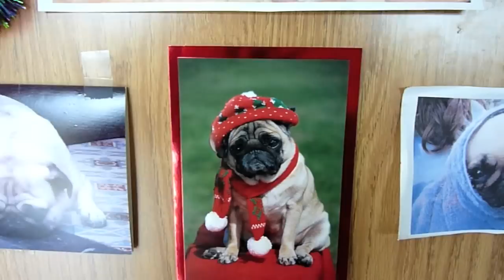Psychotic Killer Pugs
They're cute and cuddly, but...